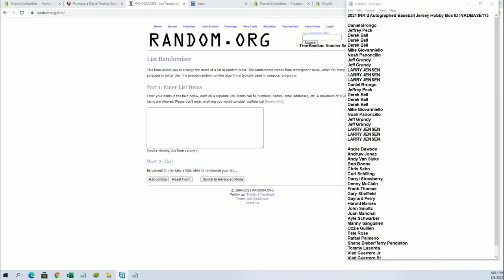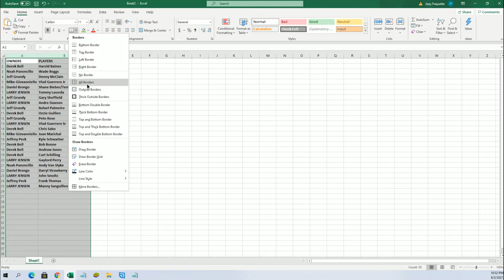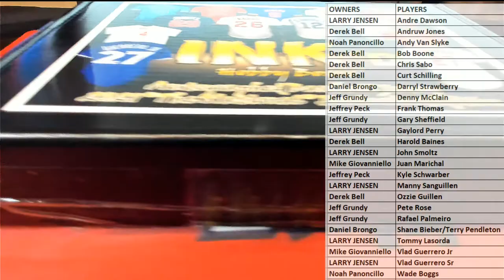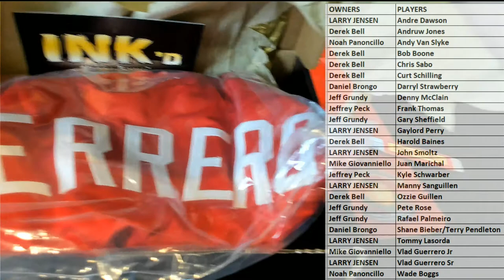2021 INK'd Autographed Baseball Jersey Hobby Box ID INKDBASE113